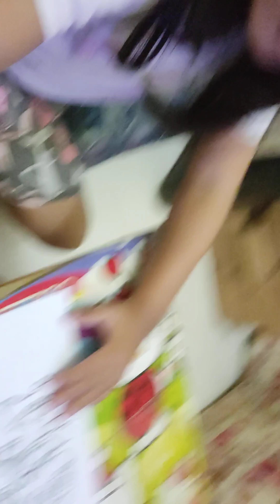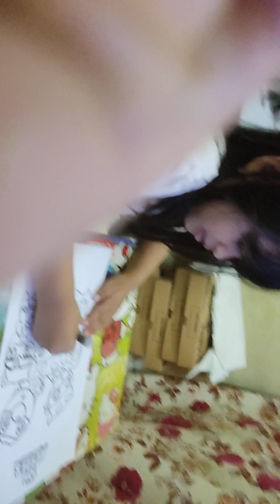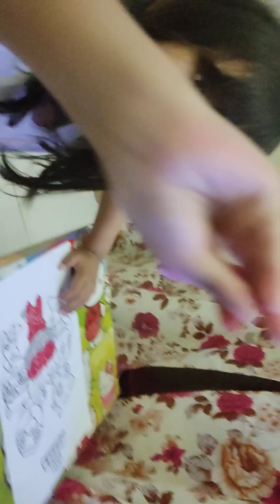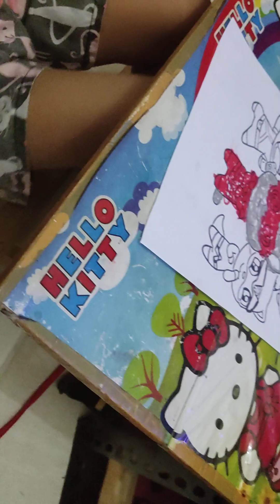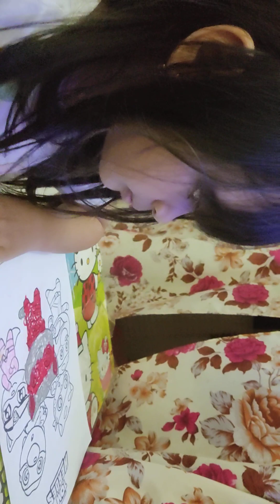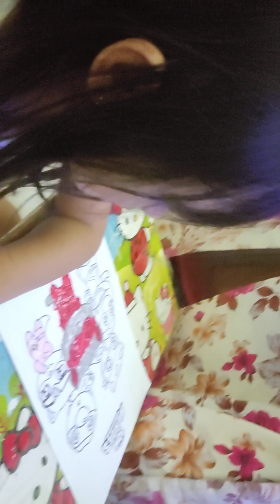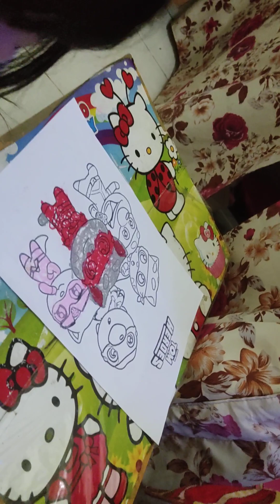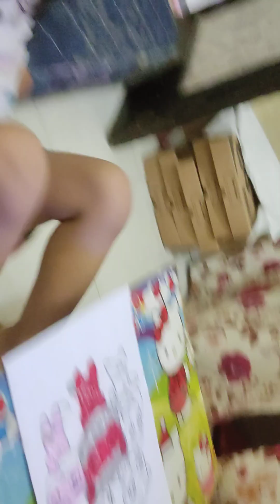Mewarnai Gambar Tom Heroes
Hai Sahabat Cerita SHAKILA
Kali ini Shakila lagi mewarnai karakter dari TOM HEROES
Ayooo ikutan keseruannya ya